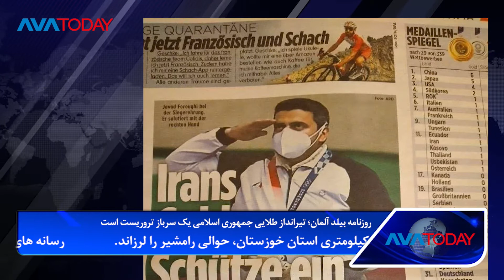avatoday خلاصە مهمترین خبرهای آواتودی - سەشنبە ١٢ مرداد ١٤٠٠